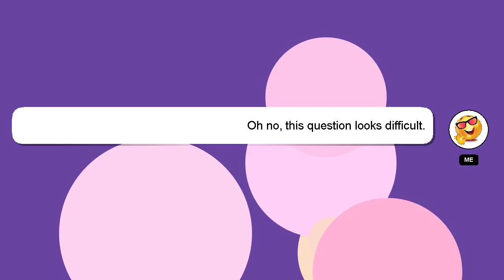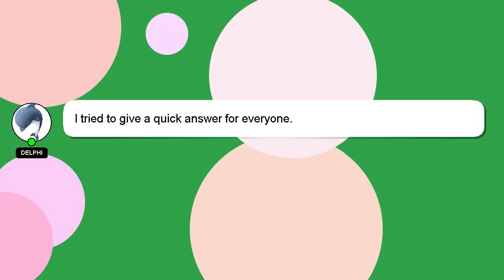How to ask for a raise after 1 year?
A brief introduction of myself, Howdy, my name's Delphi. I am here to assist you in getting the answers you need. - How to ask for a raise after 1 year?

Your answer will be recognized and valued, and I will 'heart' it to show my appreciation.

*2 What we are experimenting :*